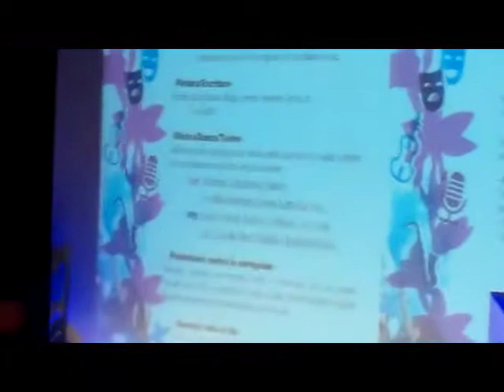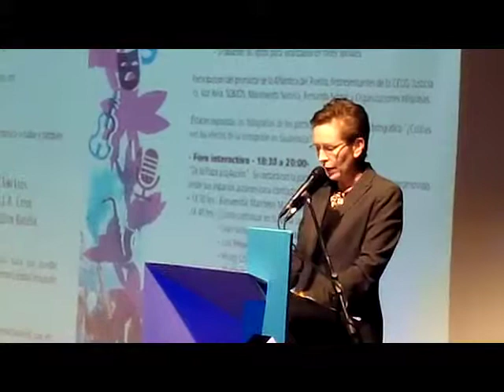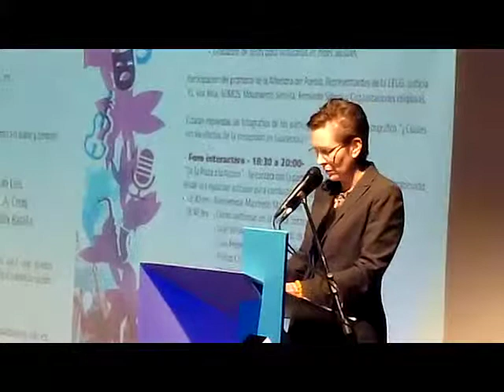Valerie Juliand | Día internacional contra la corrupción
La campaña de este significativo día se titula Rompe la cadena de la corrupción, la cual reconoce el rol que cada persona juega en promover la integridad para evitar ser parte de actos de corrupción que socavan la educación, la salud, la justicia, la democracia y el desarrollo sostenible. Este año, el PNUD, UNODC y la Comisión Internacional contra la Impunidad unieron esfuerzos con Acción Ciudadana y otros grupos de sociedad civil, para realizar este festival.